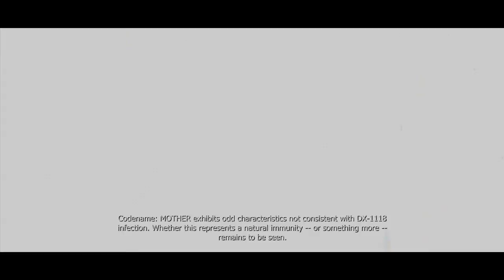Prototype 100% Walkthrough part 64, 720p HD (NO COMMENTARY)